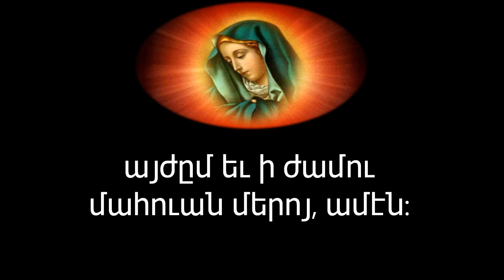SH-V Ողջոյն քեɥ Մարիամ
Uploaded From Shepherd Victor
Hail Mary Prayer In Armenian Ողջոյն քեɥ Մարիամ